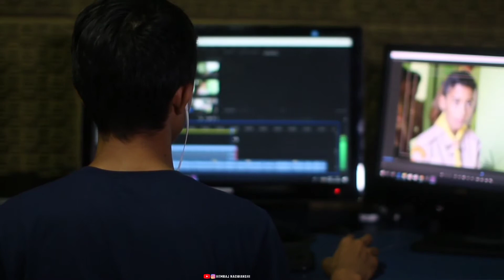इसलिए में अमीर हु 💵 | Elon Musk Motivation In Hindi | Amir Motivational video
Your Queries 👇🏻
elon musk motivation in hindi
elon musk motivation in hindi vivek bindra
elon musk motivation in hindi short
elon musk motivation in hindi whatsapp status
elon musk motivation in hindi status
elon musk motivation video in hindi
elon musk interview motivation in hindi
elon musk study motivation in hindi
elon musk motivational quotes in hindi
elon musk motivation hindi
karodpati kaise bane
garib se amir kaise bane
money motivation status
rich vs poor sonu sharma
paisa motivational video status
amir kaise bane paise kaise kamaye
rich motivation status
amir banne ke upay
amir motivational video
amir khan motivational video
amir garib motivational video
amir khan motivational video status
mohammad amir motivational video
paisa motivation video
paisa motivation video status paisa kamana motivation video paisa ka motivational video
paisa wala motivational video
paisa kamane wala motivation video
money motivation in hindi
money heist motivation in hindi
money motivation hindi status
money heist professor motivational in hindi
time is money motivation in hindi
money motivation songs hindi
money heist motivational dialogue in hindi